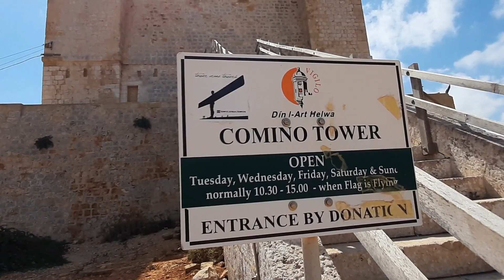🔴 AMAZING CRYSTAL CLEAR WATER COMINO ISLAND BLUE LAGOON IN MALTA PART 2 | MALTA WALKS PART 5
Let me Share you one of the best place of interest in Malta the Comino Island. Join me on my Adventure as I show you the Amazing Island that you can Visit in Summer.

AMAZING CRYSTAL CLEAR WATER COMINO ISLAND BLUE LAGOON IN MALTA PART 1 | MALTA WALKS

Comino (Maltese: Kemmuna), formerly called Ephaestia is a small island of the Maltese archipelago between the islands of Malta and Gozo in the Mediterranean Sea, measuring 3.5 square kilometres (1.4 sq mi) in area. Named after the cumin seed that once flourished in the Maltese islands, the island is the least densely populated area in the Republic of Malta. It has a permanent population of only two residents, following the deaths of two other residents in 2017 and 2020. Administratively, it is part of the municipality of Għajnsielem, in southeastern Gozo. One priest and one policeman commute from the nearby island of Gozo. The island is a bird sanctuary and nature reserve.

Comino is known to have been inhabited by farmers during Roman times, but for long periods in its history it has been sparsely populated, privately owned, or abandoned entirely. Its rugged coastline is delineated by sheer limestone cliffs, and dotted with deep caves which were popular with pirates and marauders in the Middle Ages. The caves and coves of Comino were frequently used as staging posts for raids on hapless boats crossing between Malta and Gozo. From 1285 until some time after 1290, Comino was the home of exiled Jewish prophet and Kabbalist Abraham Abulafia. It was on Comino that Abulafia composed his Sefer ha-Ot (The Book of the Sign), and his last work, Imre Shefer (Words of Beauty).

The building purposely built as barracks, later used for quarantine and hospital
In later years, the Knights of Malta used this island as hunting and recreational grounds. The Knights were fiercely protective of the local game, which consisted of wild boar and hares (Maltese: fenek tal-grixti): upon conviction, poachers were liable to a penalty of three years as a galley slave. In the 16th and 17th centuries, Comino served as a place of imprisonment or exile for errant knights. Knights who were convicted of minor crimes were occasionally sentenced to the lonely and dangerous task of manning St. Mary's Tower.

During the French occupation of Malta, Comino served as a quarantine and existing buildings served as an isolation hospital. The island served as a temporary prison site before a decision on the accused is taken.

On 6 March 1889 the British battleship HMS Sultan grounded on an uncharted rock in the Comino Channel, ripping her bottom open. She slowly flooded and, in a gale on 14 March 1889 she slipped off the rock and sank. The Italian firm of Baghino & Co raised her in August 1889 for a fee of £50,000. On 27 August, Sultan was brought into Malta